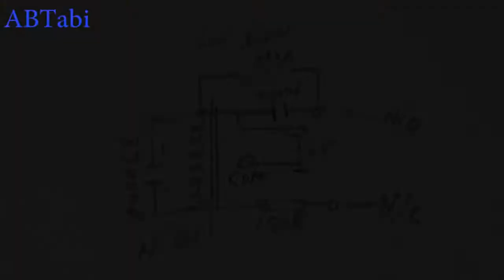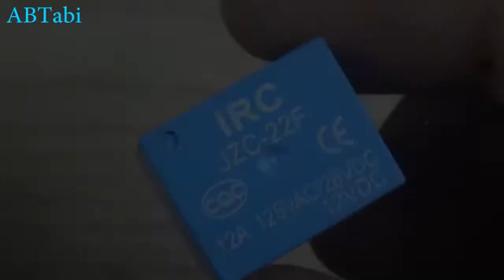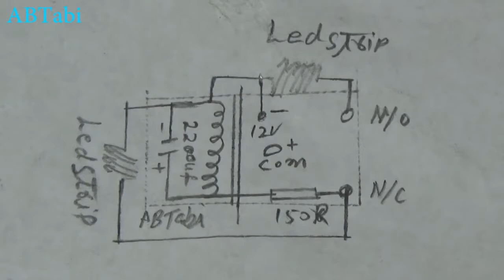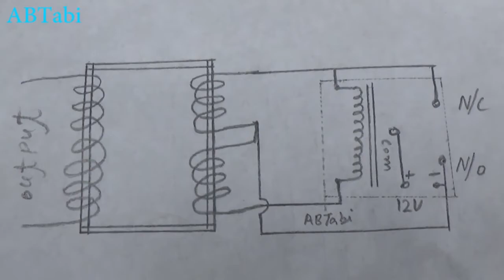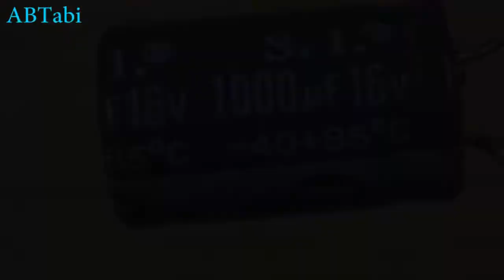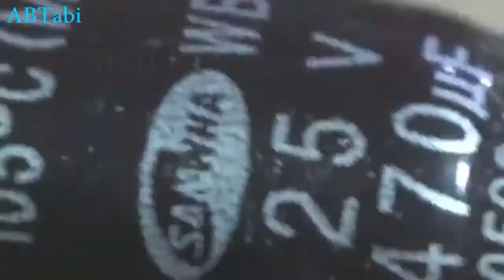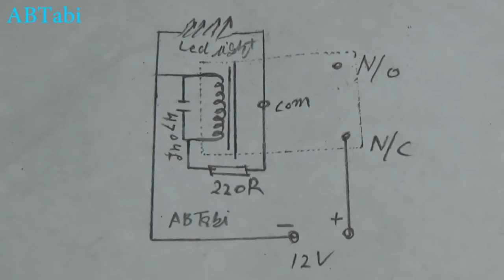Top 6 awesome diy electronics projects using relay, super simple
Hi, friends
         Today i will show you how to make top 6 awesome diy electronics projects using relay super simple and easy top 6 diy electronics projects make at home. top 6 simple and easy electronics diy projects make at home. top 5, top 6 relay diy projects amazing top 6 relay projects.